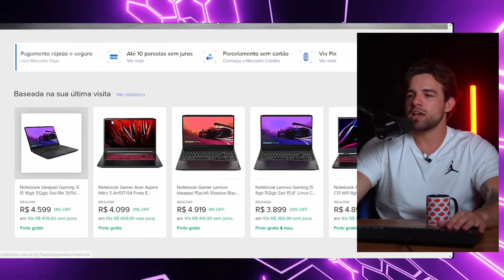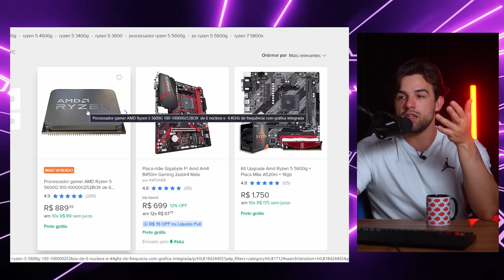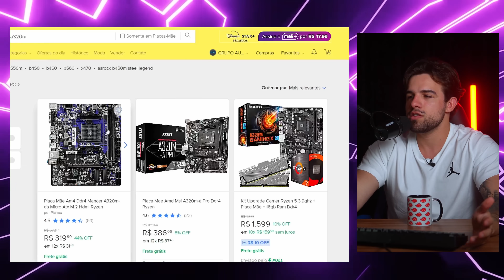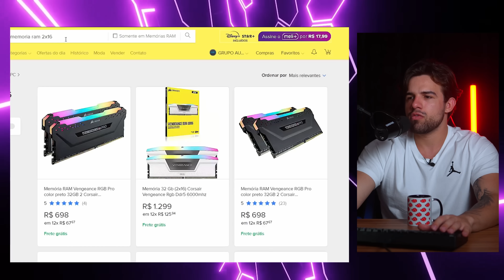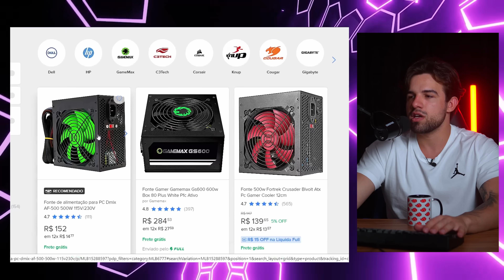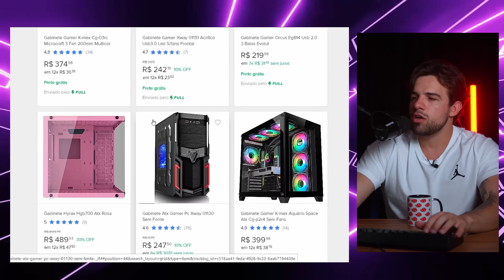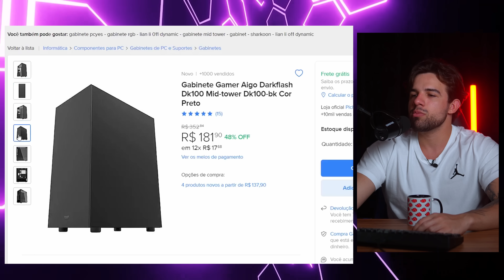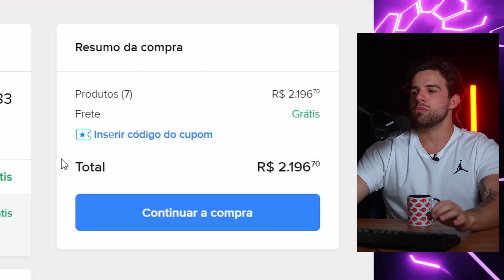MONTEI O MELHOR PC GAMER BARATO DO MERCADO LIVRE